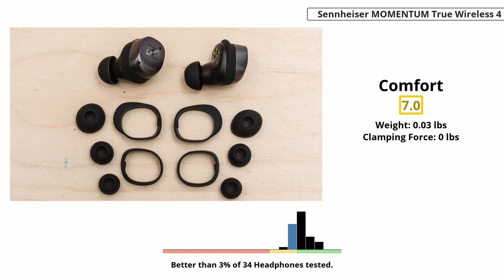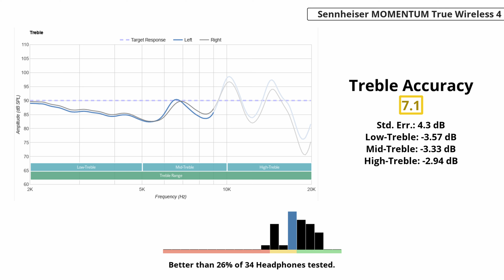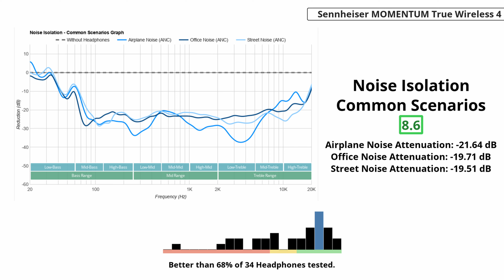Sennheiser MOMENTUM 4 Earbuds Review: Great In-Ear Buds!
Sennheiser updated its flagship line with the latest Sennheiser MOMENTUM True Wireless 4 earbuds. These Bluetooth and active noise cancelling (ANC) earbuds look very much like the last generation, the Sennheiser MOMENTUM True Wireless 3. Among the new additions to the feature set is support for Auracast, to connect to local open Bluetooth audio broadcasts. So, can these earbuds tick off all the boxes to make them your next pick? We check out their adaptive ANC to see how they hold up.

Model Tested: Sennheiser MOMENTUM True Wireless 4

Follow our R&D process @RTINGScomRD

0:00 Intro
0:41 Design
1:22 Stability & Comfort
2:05 Touch Controls
2:50 Connectivity
4:03 Sound Quality
4:56 Noise Cancellation
6:03 Auracast
6:49 Battery Life
7:08 Verdict

We make money directly from you via insider access on our website (which gives you access to extra features and when you buy a product after clicking a link to a retailer.